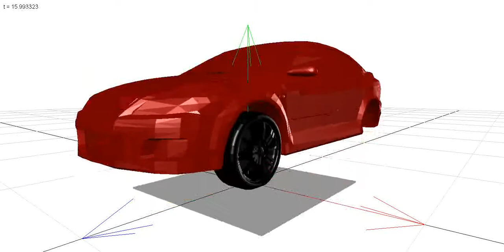MapleSim 6 - Suspension traditionnelle (quart de caisse)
Voici une simulation réalisée sur le logiciel MapleSim dans l'optique de représenter une suspension passive (traditionnelle). Projet de TX20 pour l'UTBM